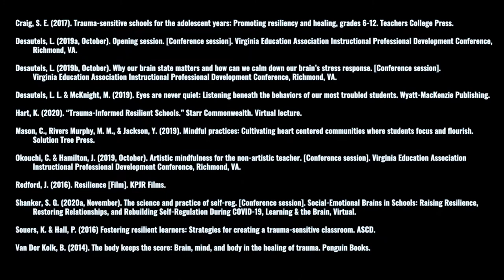Trauma and the Brain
This is the second video in a series (more to come).

This video focuses on our three brain states and the toll trauma takes on the brain.

Works Cited
Craig, S. E. (2017). Trauma-sensitive schools for the adolescent years:
     Promoting resiliency and healing, grades 6-12. Teachers College Press.
Desautels, L. (2019a, October). Opening session. [Conference session].
     Virginia Education Association Instructional Professional Development
     Conference, Richmond, VA.
Desautels, L. (2019b, October). Why our brain state matters and how can
     we calm down our brain’s stress response. [Conference session]. Virginia
     Education Association Instructional Professional Development
     Conference, Richmond, VA.
Desautels, L. L. & McKnight, M. (2019). Eyes are never quiet: Listening
     beneath the behaviors of our most troubled students. Wyatt-MacKenzie
     Publishing.
Hart, K. (2020). “Trauma-Informed Resilient Schools.” Starr Commonwealth.
     Virtual lecture.
Mason, C., Rivers Murphy, M. M., & Jackson, Y. (2019). Mindful practices:
     Cultivating heart centered communities where students focus and
     flourish. Solution Tree Press.
Okouchi, C. & Hamilton, J. (2019, October). Artistic mindfulness for the
     non-artistic teacher. [Conference session]. Virginia Education Association
     Instructional Professional Development Conference, Richmond, VA.
Redford, J. (2016). Resilience [Film]. KPJR Films.
Shanker, S. G. (2020a, November). The science and practice of self-reg.
     [Conference session]. Social-Emotional Brains in Schools: Raising
     Resilience, Restoring Relationships, and Rebuilding Self-Regulation During
     COVID-19, Learning & the Brain, Virtual.
Souers, K. & Hall, P. (2016) Fostering resilient learners: Strategies for
     creating a trauma-sensitive classroom. ASCD.
Van Der Kolk, B. (2014). The body keeps the score: Brain, mind, and body in
     the healing of trauma. Penguin Books.